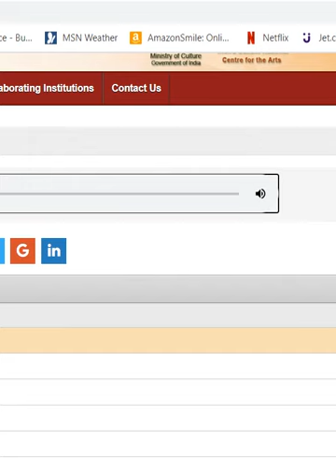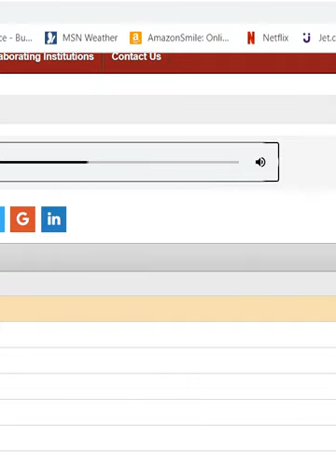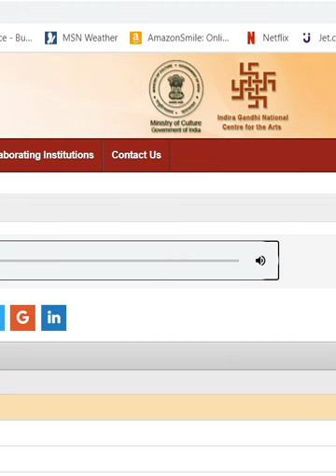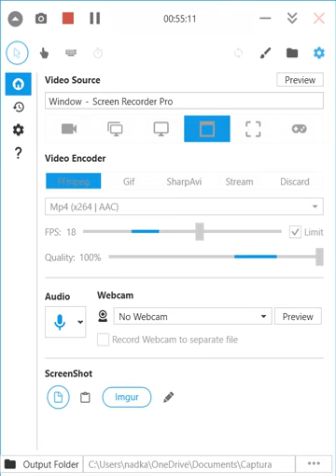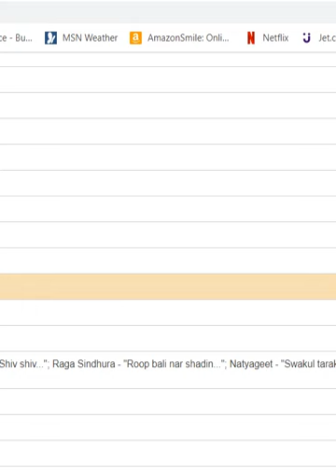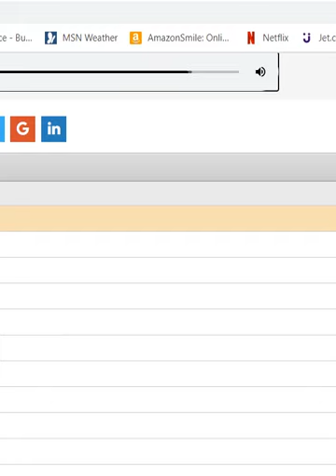Krishnarao Shankar Pandit1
Krishnrao Shankar Pandit born in 1893 was one of the major stalwarts of Gwaliar Gharana.  A number of his recordings have been uploaded by Subrata Chaudhary and are available on his channel.  This one is a little different in that this is the only one in which the maestro sings Natyasangeet.  I believe that this recording is from early 50s.